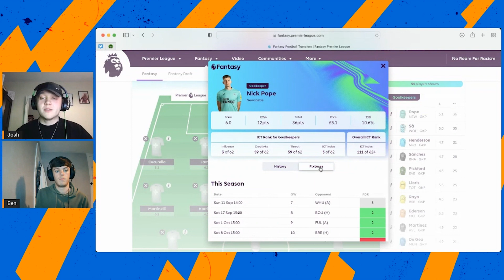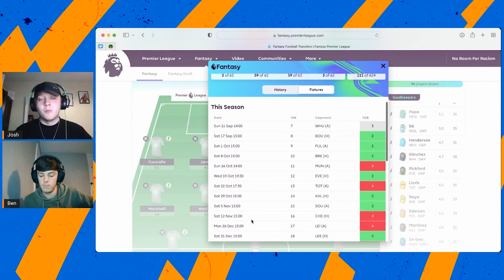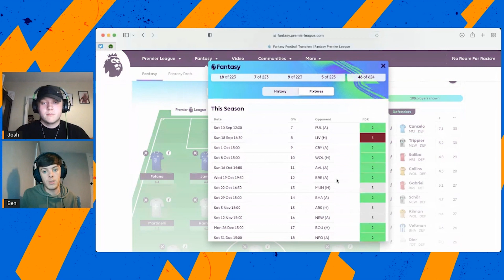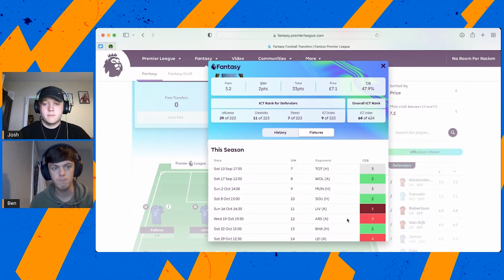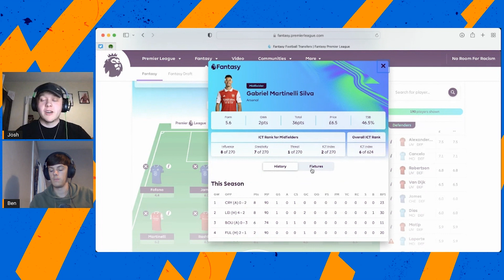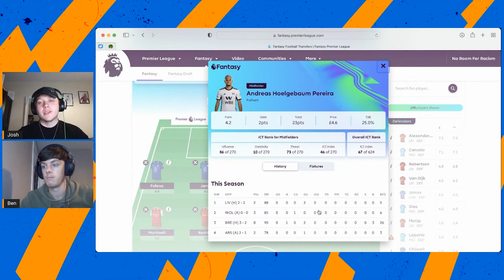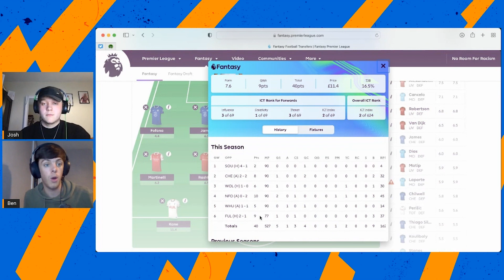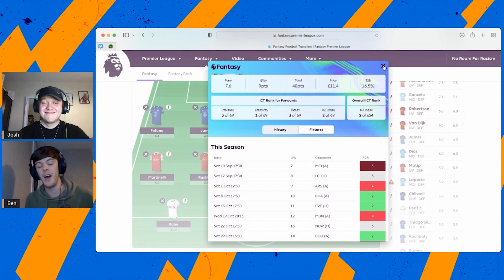EARLY WILDCARD DRAFT! FANTASY PREMIER LEAGUE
Let us know what Gameweek you're wildcarding!